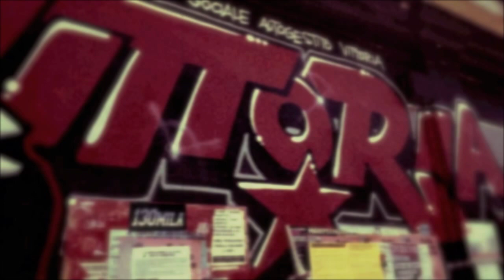ESA A.K.A. EL PRESIDENTE - INSANE POETRY (STREET VIDEO)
GET THE WHOLE EP !!! SUPPORTA EL PREZ!!

2012 CAPTAIN FUTURO MUSIC / EL CRESPO VIDEOS